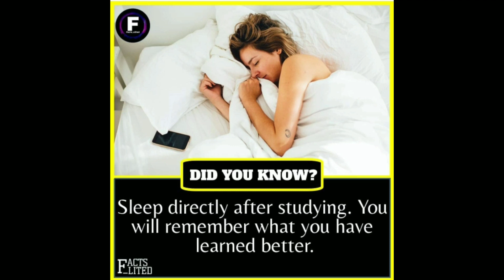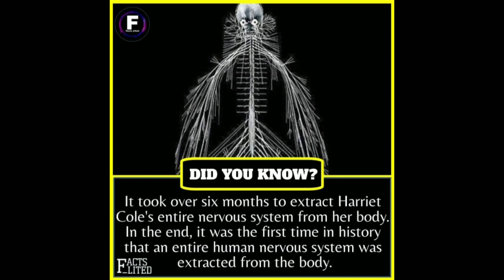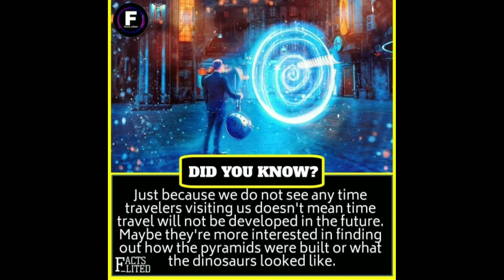Interesting Facts 🔥 Which Will Blow Your Mind 🤯 | Did You Know ?